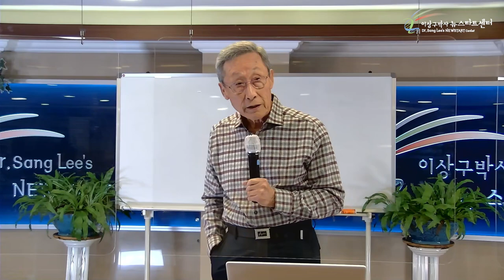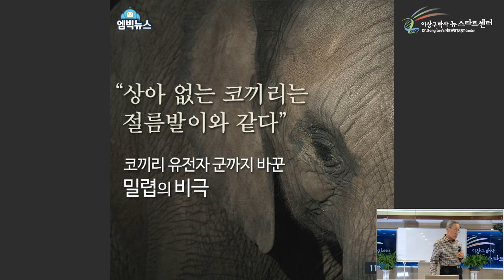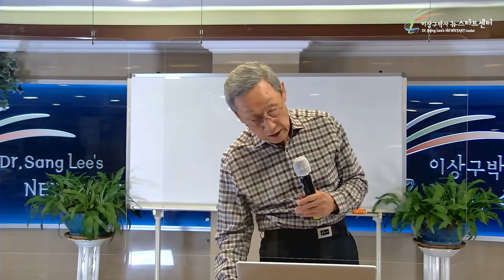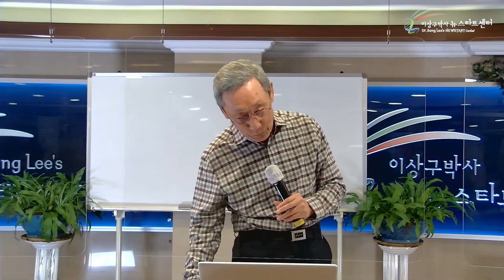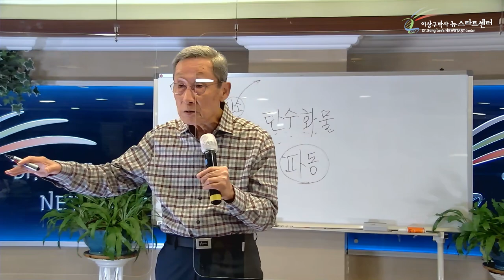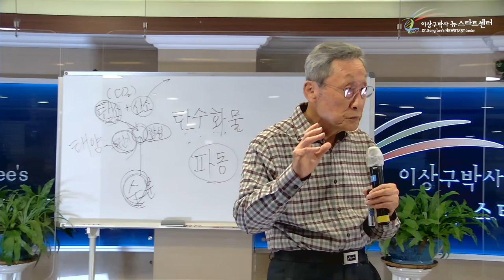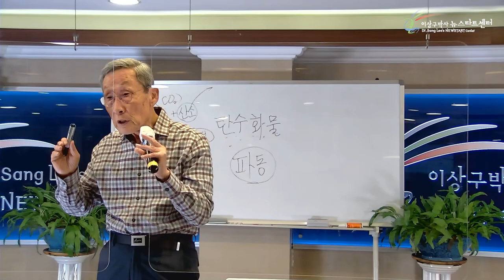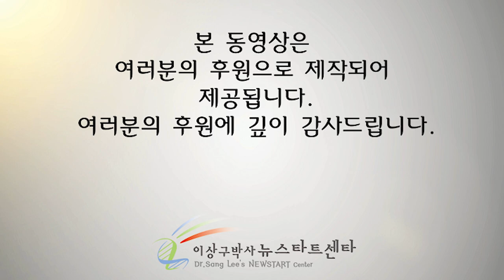[3강] 영적 에너지가 물리적 에너지를 지배한다.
문의전화
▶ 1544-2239